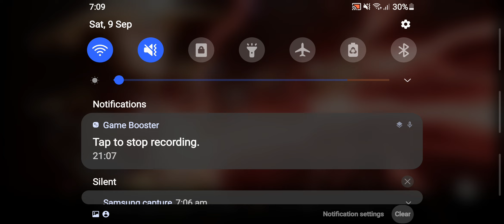Mortal Kombat A FIGHTING GAME GAMEPLAY {Clever Gamer Shashi} {@MrBeast }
Mortal Kombat A FIGHTING GAME Gameplay ‎@clevergamer4792

GAMEPLAY VIDEO GUY'S

MORTAL KOMBAT I
ANDROID GAMES

SO ENJOY MY ALL VIDEO TO WATCHING THANK YOU VERY MUCH FROM MY BOTTOM OF HEART 💜💜💜💜💜
YOUTUBE FAMILY I

REALLY APPRECIATE THIS KEEP WATCHING KEEP MOTIVATION KEEP LOVING THANK YOU VERY MUCH BYE